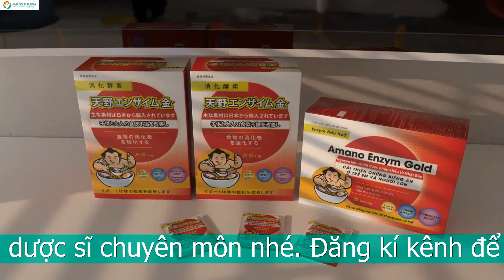Mách mẹ cách chữa trẻ đi vệ sinh nhiều lần trong ngày hiệu quả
Mách mẹ cách chữa trẻ đi vê sinh nhiều lần trong ngày hiệu quả

Trẻ đi vệ sinh bao nhiêu lần 1 ngày là bình thường
Tùy vào mỗi độ tuổi khác nhau mà số lần đi ngoài sẽ khác nhau. Ở trẻ thì số lần đi vệ sinh cũng tùy thuộc vào độ tuổi của bé. Trẻ sơ sinh số lần đi ngoài khác với những bé 1-2 tuổi.

Số lần đi đại tiện ở trẻ sơ sinh là từ 2-3 lần mỗi ngày. Bé có thể đi đại tiện từ 5-6 lần vào thời gian cuối của tuần đầu tiên. Bé đi sau khi bú xong.
Khi đến khoảng 2 tháng tuổi thì bé sẽ đi đại tiện ít hơn từ 3-4 lần mỗi ngày.
Càng lớn hơn thì số lần đi đại tiện của bé càng ít dần.
Tuy số lần đi đại tiện của trẻ giao động từ 1-5 lần mỗi ngày tùy vào độ tuổi. Nhưng bé sẽ không có biểu hiện bất thường nào về sức khỏe cả. Tuy nhiên, có những trẻ đi ngoài rất nhiều lần trên ngày. Kèm theo nhiều biểu hiện bất thường như bỏ bú, bỏ ăn, quấy khóc, nôn mửa,... Đây đều là những cảnh báo về sức khỏe của con mẹ nên lưu ý nhé. Nếu có những dấu hiệu nguy hiểm mẹ phải đưa bé đi khám ngay tránh được những biến chứng nguy hiểm.

Trẻ đi vệ sinh nhiều lần trong ngày nguyên nhân là gì?
Trẻ đi đại tiện nhiều lần trong ngày do nhiều nguyên nhân gây ra, sau đây sẽ là một số nguyên nhân chính gây nên tình trạng này:
Nguyên nhân đầu tiên khiến bé đi ngoài nhiều lần trên ngày là do chất lượng bữa ăn của mẹ không được đảm bảo. Chất lượng bữa ăn của mẹ ảnh hưởng trực tiếp đến sữa mẹ. Vì thế nếu chất lượng bữa ăn không đảm bảo thì sẽ khiến bé bị tiêu chảy.
Nguyên nhân tiếp theo khiến bé bị đi đại tiện nhiều lần là do không hợp với sữa công thức. Có những loại sữa công thức chỉ phù hợp với một số đối tượng trẻ em nhất định. Không phải tất cả các loại sữa công thức đều phù hợp với trẻ. Mẹ nên cho bé dùng thử trước khi mua về dùng cho bé nhé.
Núm ti giả cũng là nguyên nhân gây tình trạng đi ngoài ở trẻ. Núm ti giả đôi khi chưa được mẹ quan tâm vệ sinh đúng cách. Vì thê gây nên nhiều ảnh hưởng đến sức khỏe của con.
Mẹ sử dụng thuốc trong thời gian cho con bú cũng khiến bé bị đi ngoài nhiều lần trong ngày. Trong giai đoạn này mẹ nên tham khảo ý kiến bác sĩ trước khi sử dụng bất kỳ loại thuốc nào nhé.
Trẻ bị đi vệ sinh nhiều lần trong ngày do nhiễm khuẩn đường ruột: Vi khuẩn có hại luôn hiện hữu xung quanh chúng ta. Chúng có thể gây hại cho cơ thể khi sức đề kháng của chúng ta yếu đi. Vì thế mẹ luôn phải giữ cho con khỏe mạnh để không bị vi khuẩn có hại xâm nhập nhé.
Trẻ đi vệ sinh nhiều lần trong ngày có nguy hiểm hay không?
Trẻ đi vệ sinh nhiều lần trong ngày không phải tình trạng quá nguy hiểm. Vì thời gian này hệ tiêu hóa của bé chưa được ổn định. Hệ miễn dịch còn yếu ớt vì thế việc này không phải là bất thường. Tuy vậy khi bé đi đại tiện nhiều lần trong ngày kèm theo những dấu hiệu như sau:

Bé quấy khóc mệt mỏi.
Con không chịu ăn gì.
Kèm theo đau bụng, tay bé nắm chặt.
Bé đi ngoài nhiều lần trên ngày kèm dấu hiệu mất nước, môi khô, mắt thũng,...
Bé đi ngoài nhiều lần trên ngày kèm sốt.
Bé đi ngoài ra máu.
Những dấu hiệu nguy hiểm này cảnh báo sức khỏe bé đang gặp vấn đề. Mẹ nhanh chóng đưa bé đến viện để được thăm khám và điều trị kịp thời nhé.